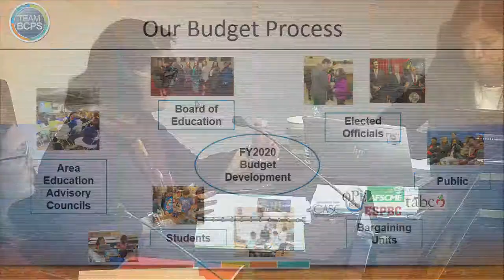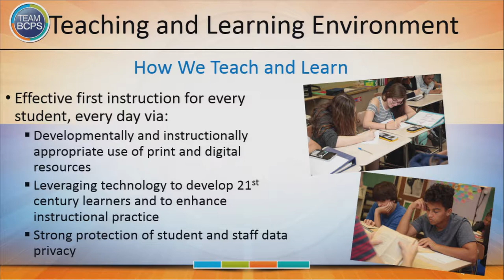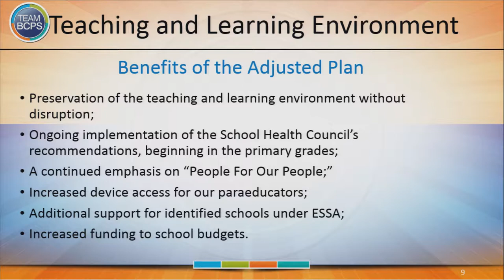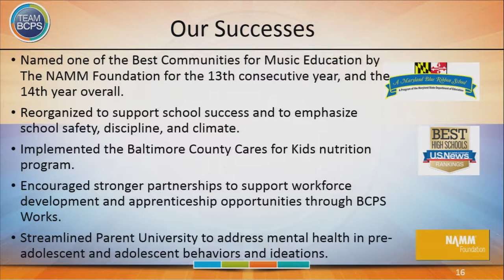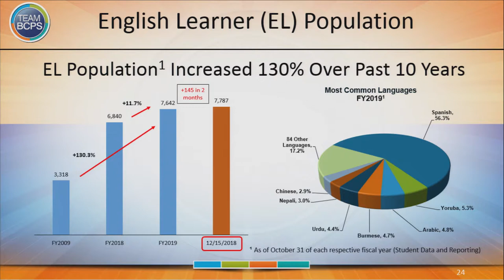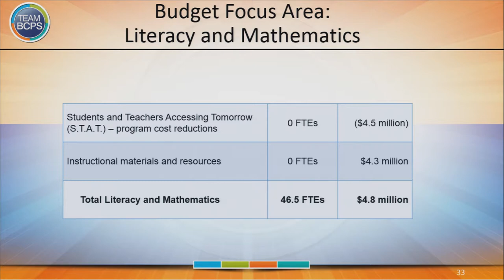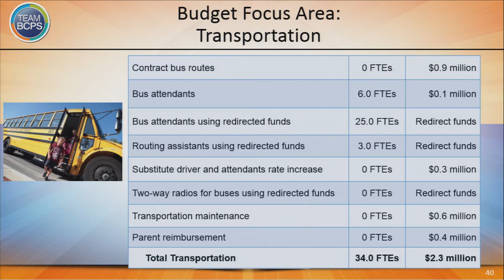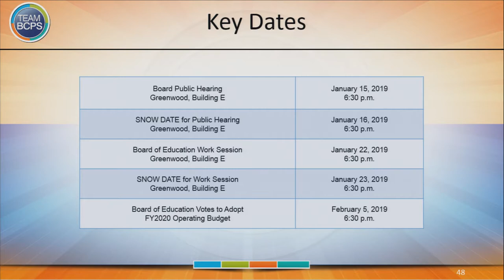Meeting of the Board of Education 1 8 19